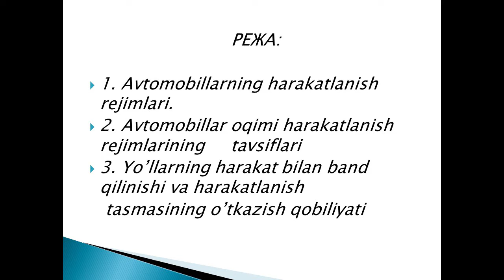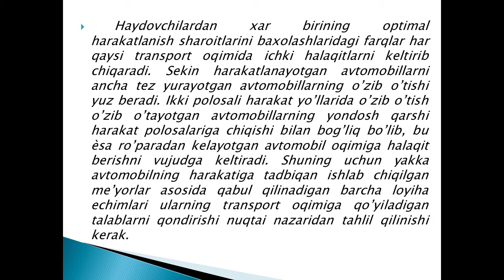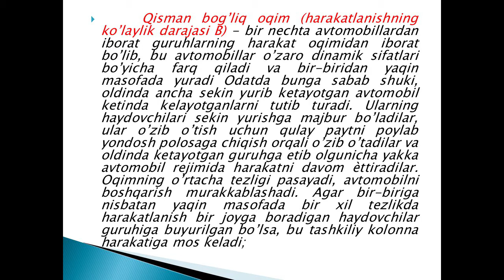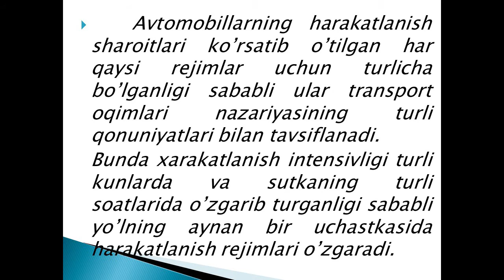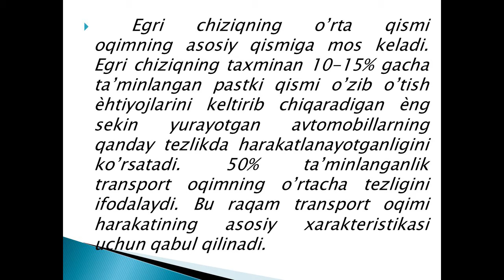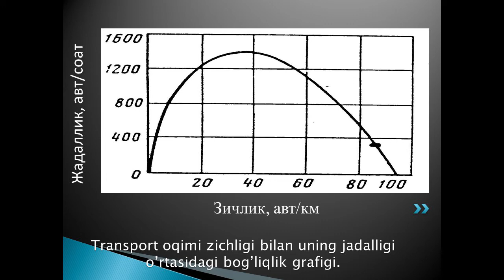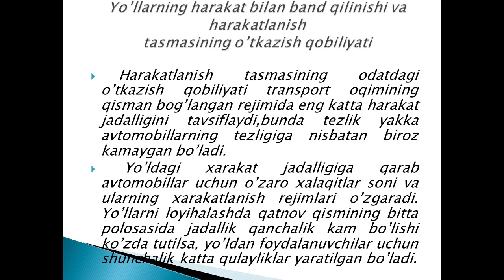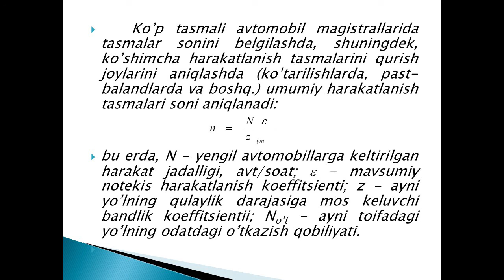МАVZU: Transport oqimlarining harakatlanish qonuniyatlari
ОТМ: TAYLQEI.
FAN: Avtomobil yo'llarini loyihalash.
MA'RUZACHI: Ikromova Feruza